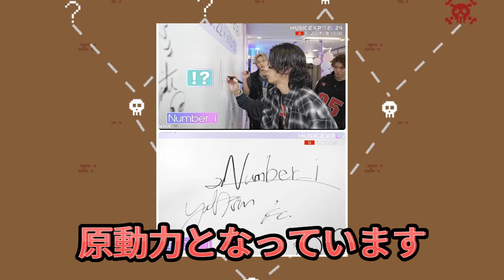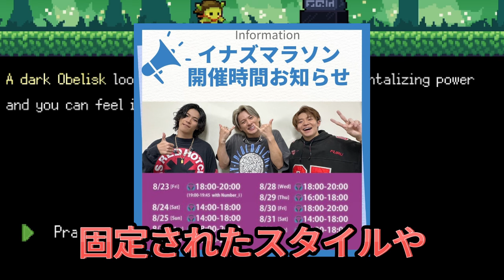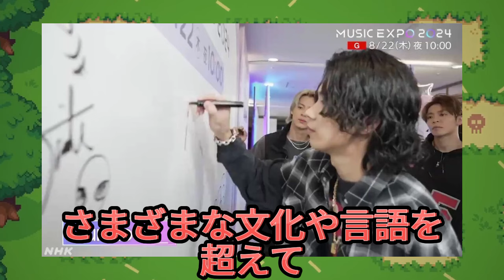【平野紫耀】Number_i、MUSIC EXPO 2024で魅せた！圧巻のパフォーマンスを徹底解剖！Number_i、MUSIC EXPO 2024で新たな伝説を刻む！ファン熱狂のパフォーマンスの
【平野紫耀】Number_i、MUSIC EXPO 2024で魅せた！圧巻のパフォーマンスを徹底解剖！Number_i、MUSIC EXPO 2024で新たな伝説を刻む！ファン熱狂のパフォーマンスの裏側に迫る！